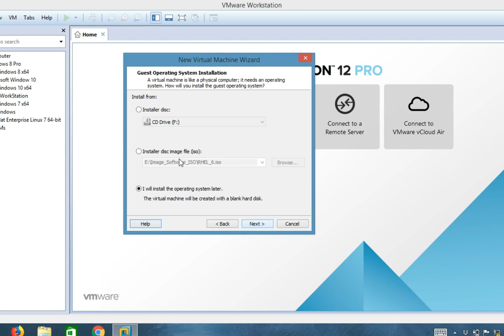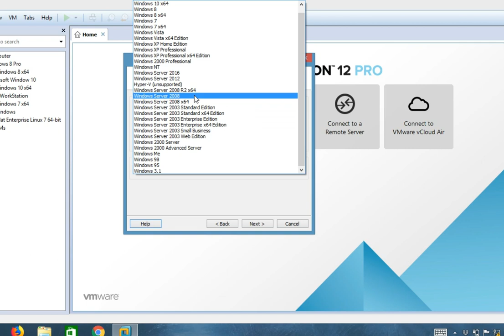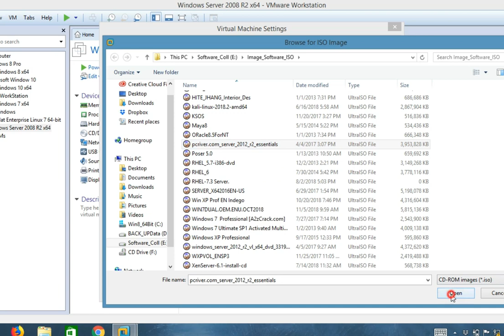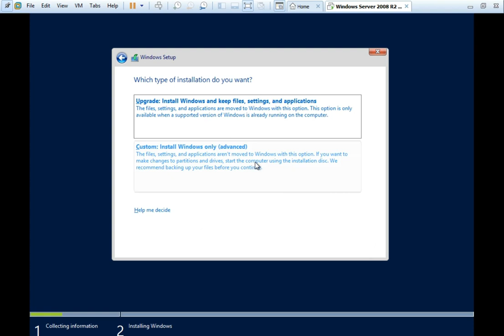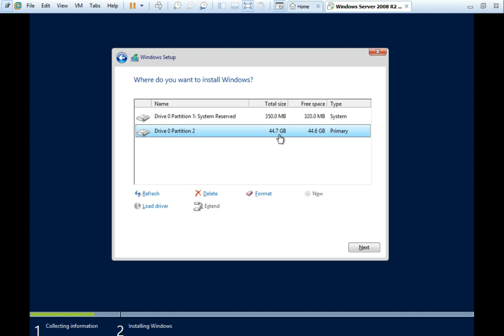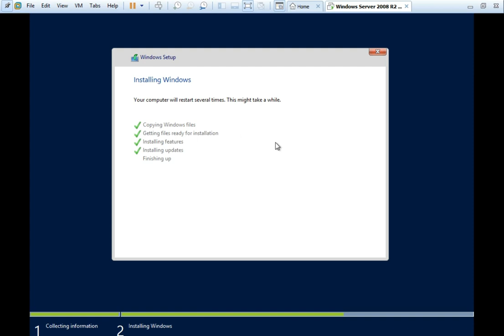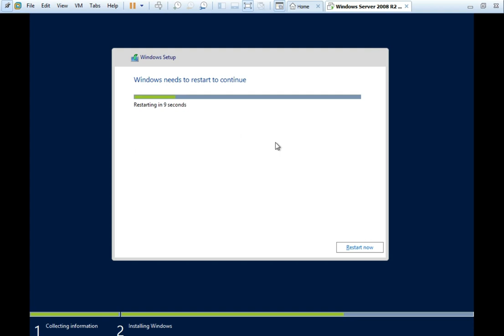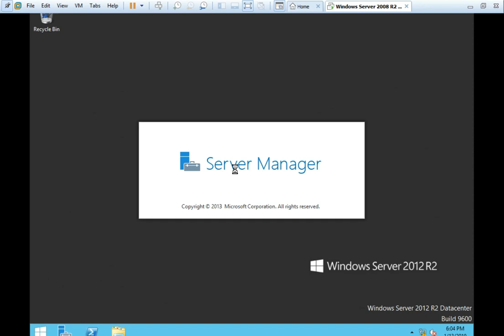How to install Windows SERVER 2012 R2 in Urdu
Hope you Like This Video, And Try or Install SERVER 2012 R2 in Your Network Environment Offices.